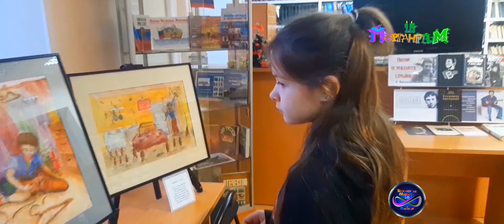Клип 2 Репортаж Выставка картин Как делать не надо Бесконечные новости Выпуск № 13, 59